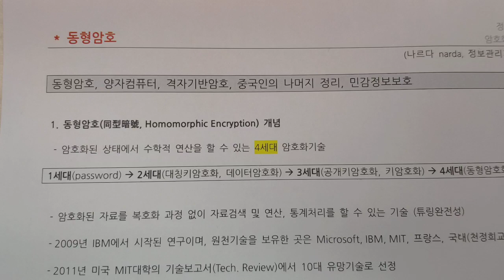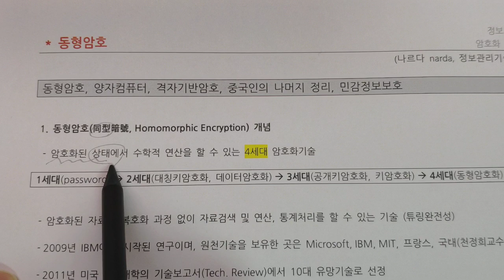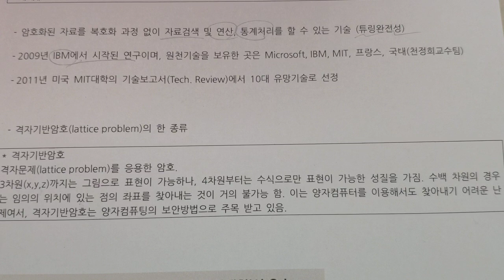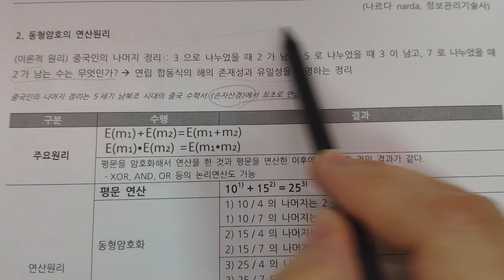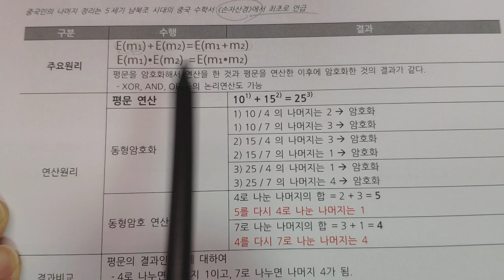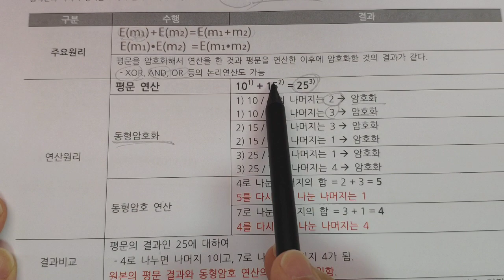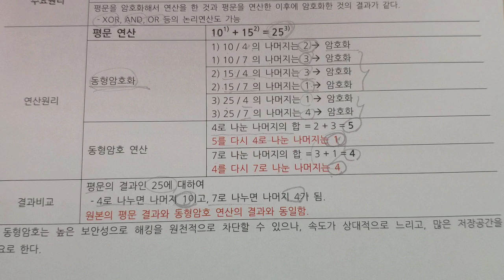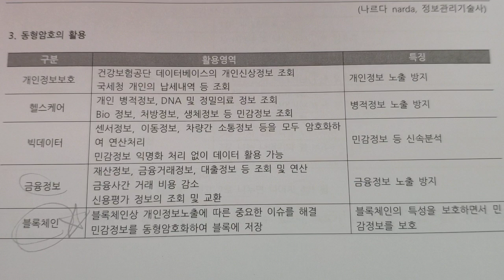동형암호화, 동형암호, 4세대(동형암호화)에 대해서 알아봅시다